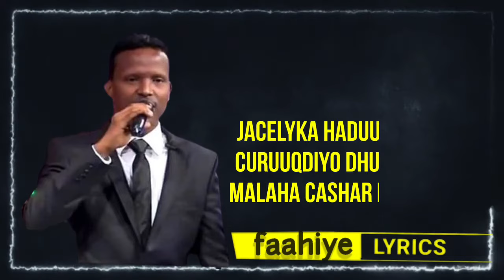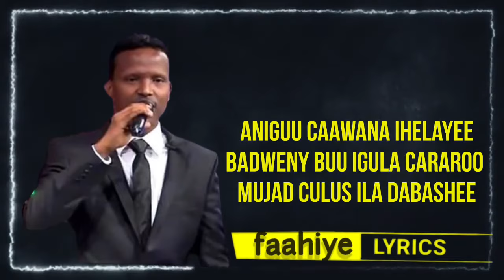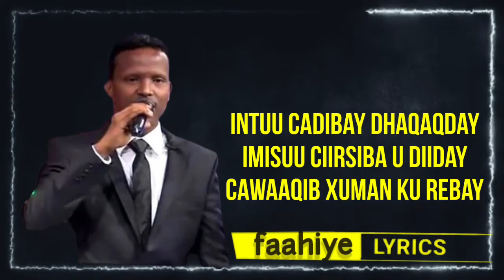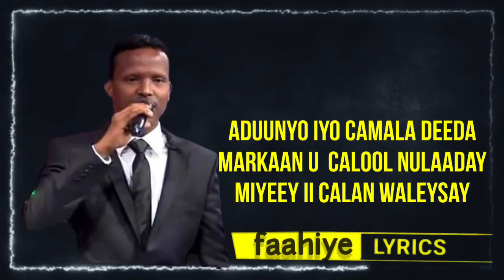axmed biif jacaylku haduu cuslaaado lyrisc 2022